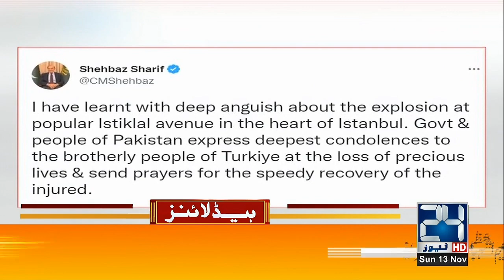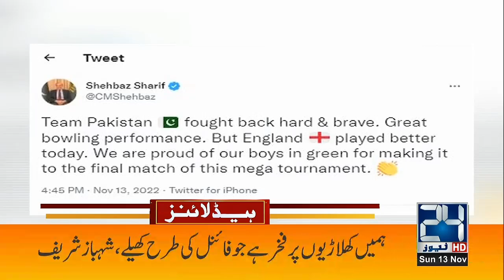Babar Azam Important Statement | 6am News Headlines | 14 Nov 2022 | 24 News HD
24 News HD Is One Of The Leading News Channels Of Pakistan Bringing You The Latest Current Affairs From Pakistan And Around The World.  Live National Assembly ,Senate Session And Current Affairs